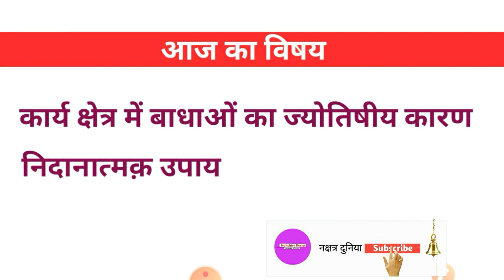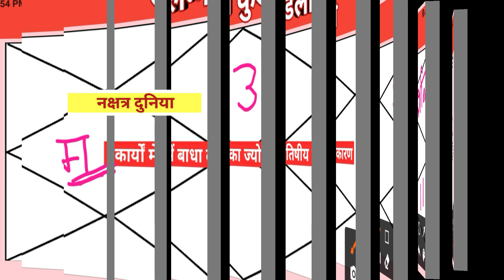कार्य में दिक्कत?। कार्य क्षेत्र की दिक्कतों का ज्योतिषीय कारण और ज्योतिषीय समाधान। लग्नेश और दशमेष